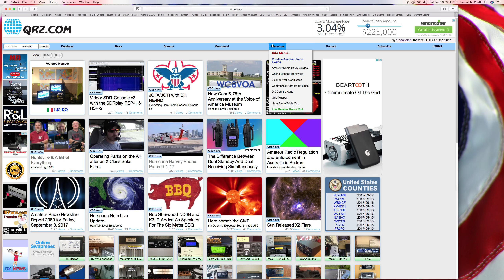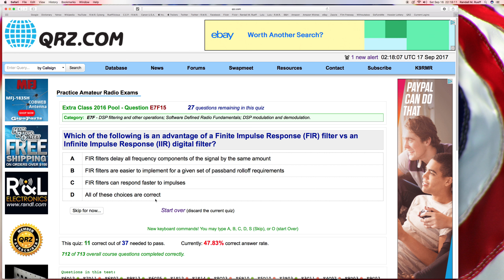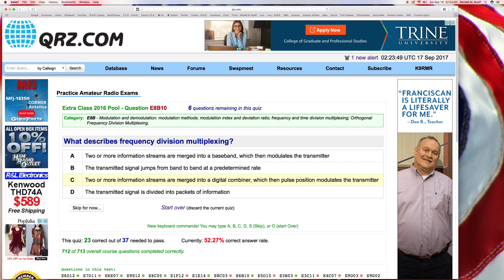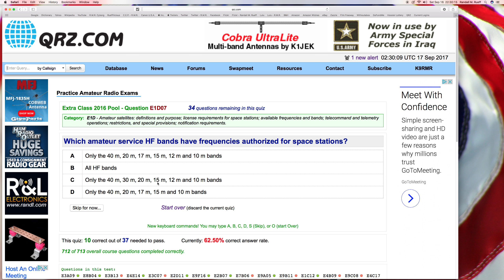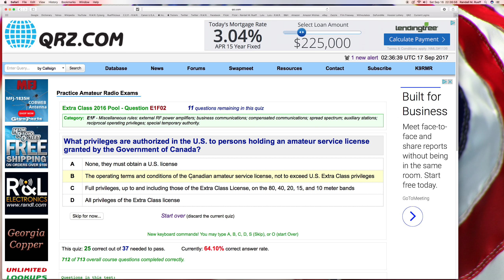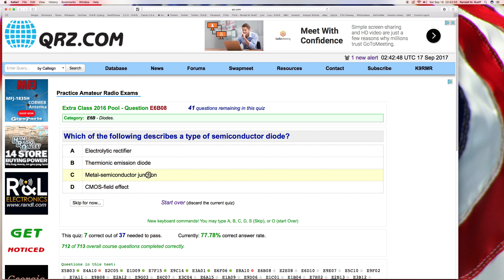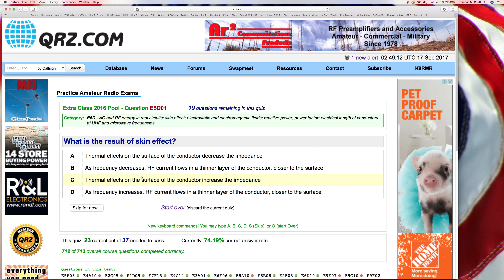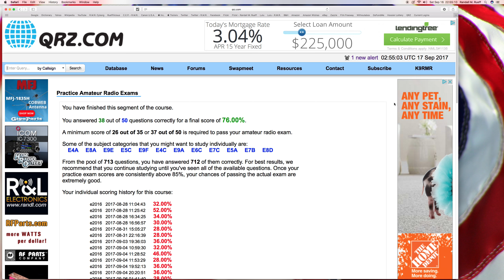Randall M. Rueff (K9RMR) takes a QRZ (Extra Class) Practice Amateur Radio Exam on 9-16-2017 A.D. (2)